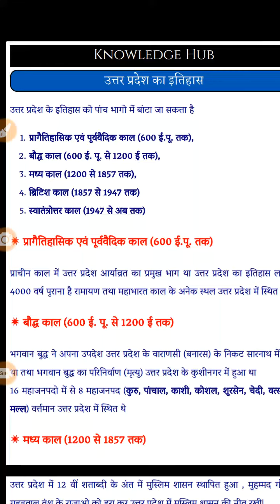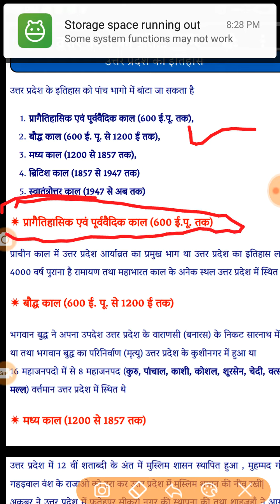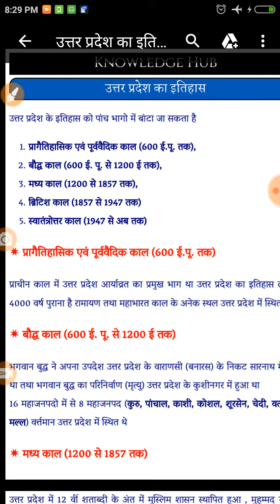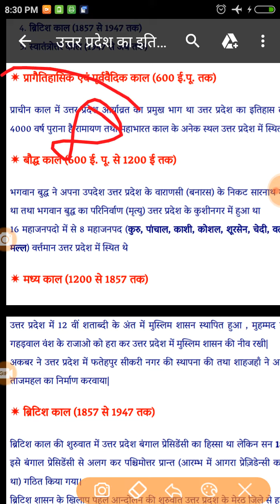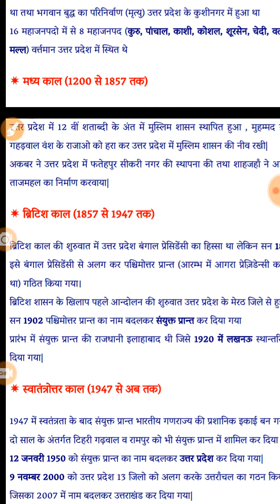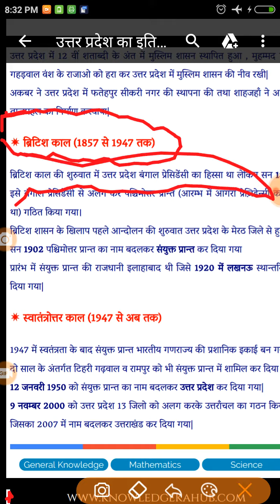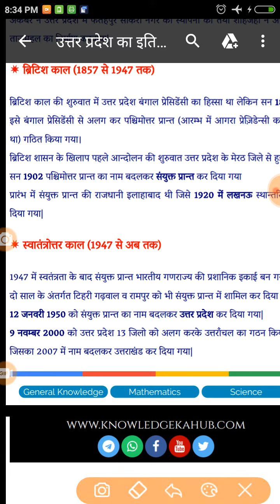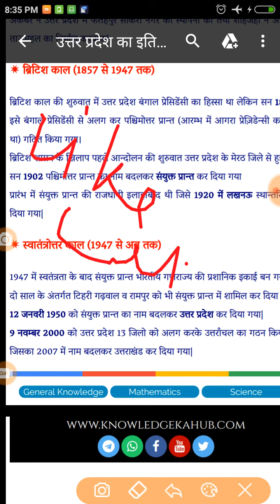उत्तर प्रदेश का इतिहास एक ही नजर में by sintu sir